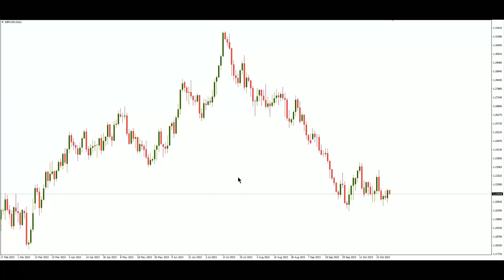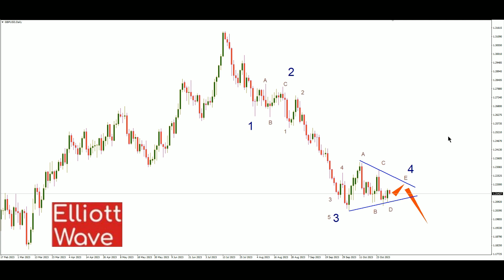GBP USD Technical Analysis (31 October 2023)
Technical analysis of currency pairs GBP/USD
 GBP/USD forecast
Currency Trading Analysis
Intraday Trading Strategy
Forex Trading Indicators